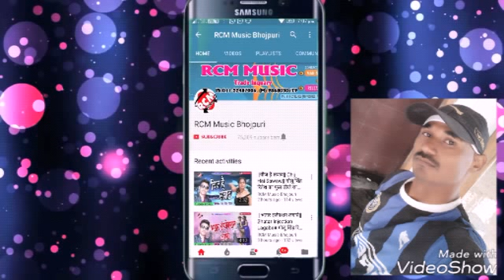Naya tola Hanuman Mandir hemjapur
Prem kumar